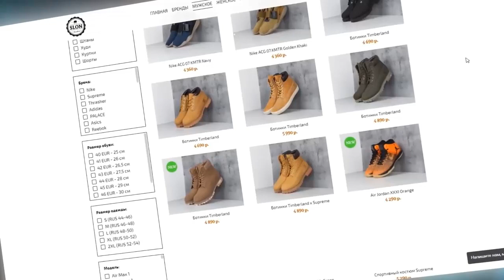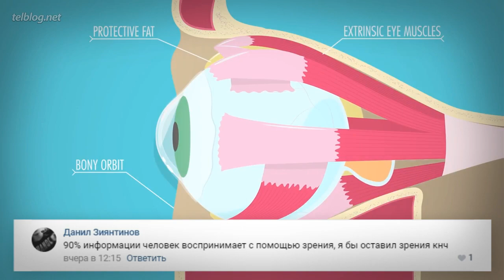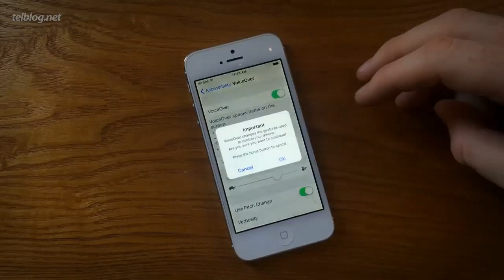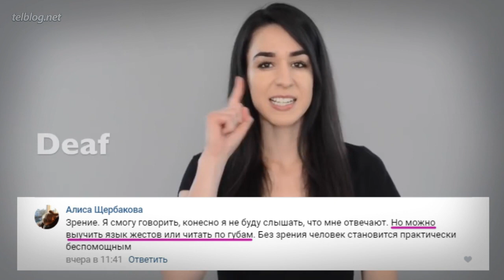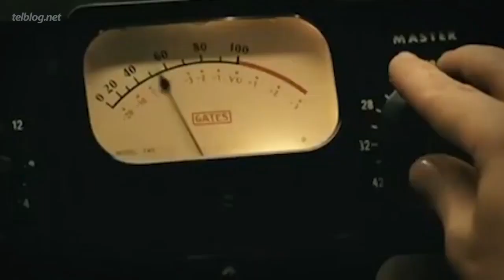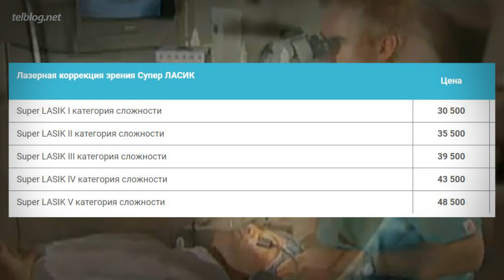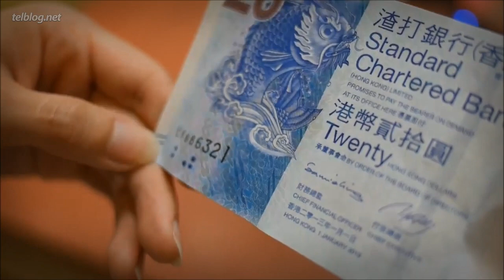СЛУХ vs ЗРЕНИЕ